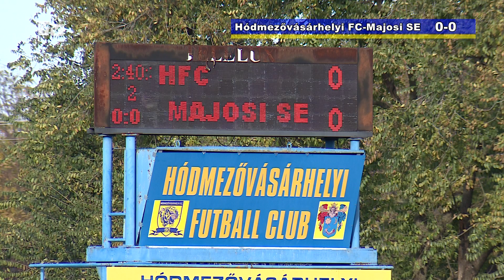Képes Sport- /HFC-Majosi SE/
Vasárnap hazai pályán a városi stadionban fogadta NB III-as bajnoki mérkőzésen a Hódmezővásárhelyi FC, a Majosi SE csapatát. Kandó Róbert vezetőedző először mutatkozhatott be hazaipályán a kispadon, és mindjárt győzelemmel debütált. HFC-Majosi SE 1-0.